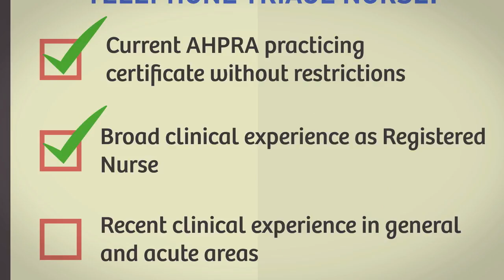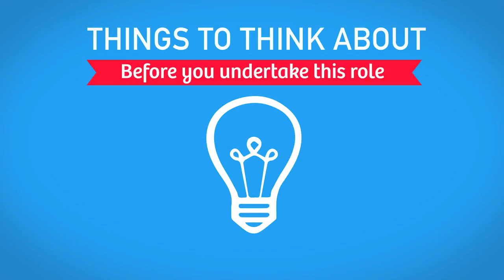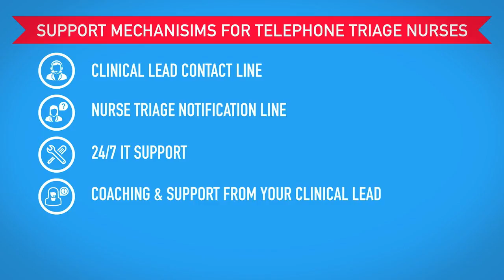Nurse Triage Careers at Medibank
At Medibank, a career in Nurse Triage will add up to more.
More achievement. More progress. More passion and more innovation for health.
People are at the heart of what we do, and we promote the values of better health at every level.
This is why you’ll find supportive, team-oriented and like-minded people at Medibank. People that will help you grow your learning, your experience, and your career.